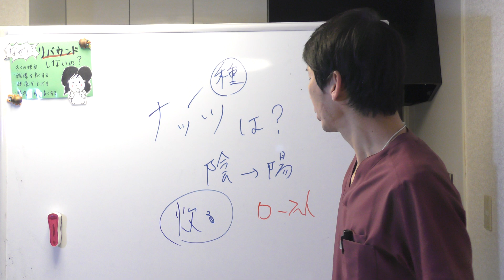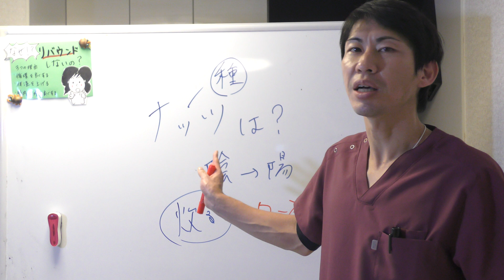ナッツを食べて健康になる方法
一般社団法人 分子整合医学美容食育協会
エキスパートファスティングマイスター　金子育司

勝ち続けるための【ファスティング 】

仕事も運動もできます。

１００倍脂肪燃焼によるダイエット効果はもちろん、脂肪組織に溶け込んでいる重金属や農薬、添加物をデトックスすることにより体質改善効果が期待できます。

【勝ち続けるためのファスティング】
ホームページ